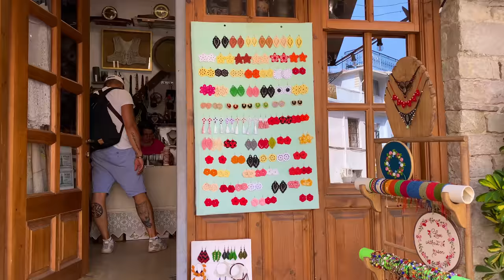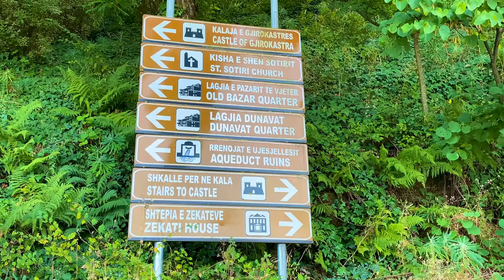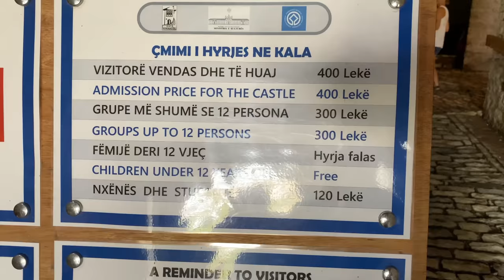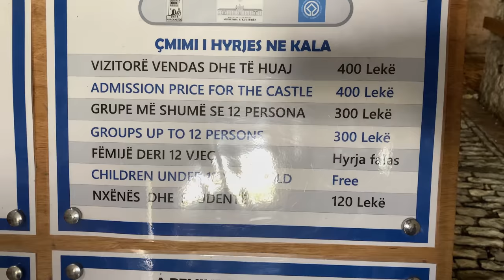АЛБАНИЯ, ГИРОКАСТРА-город, который вас удивит! Голубой Глаз || ALBANIA: Gjirokastra, Blue Eye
Грузия своим ходом с нами Georgia with us

All our travel vlogs are here!

All our travels in the Balkan Peninsula